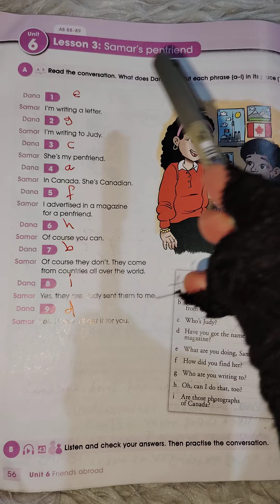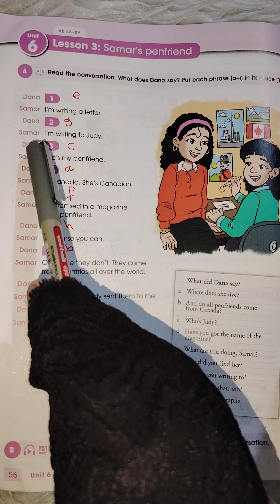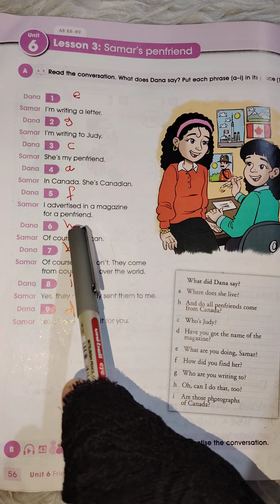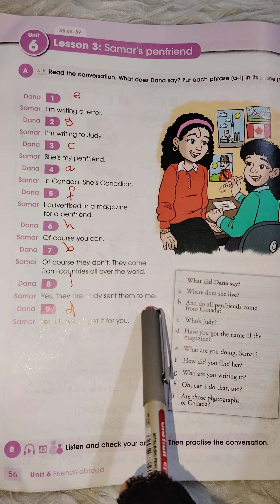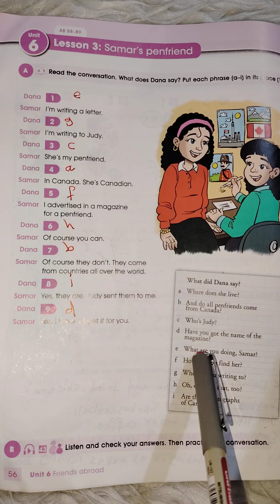اللغة الإنكليزية للصف الأول متوسط (صفحة 56)